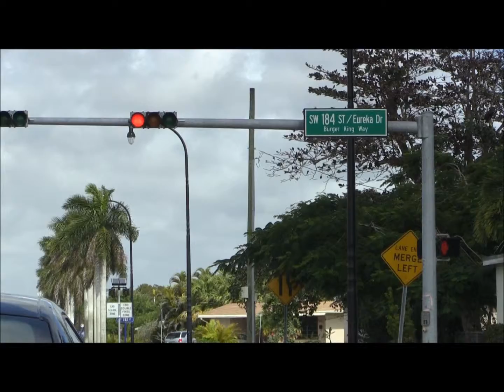Palmetto Bay Village Hall, Christ Fellowship, parks and schools - Palmetto Bay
MIKE SCHULER, Real Estate Agent